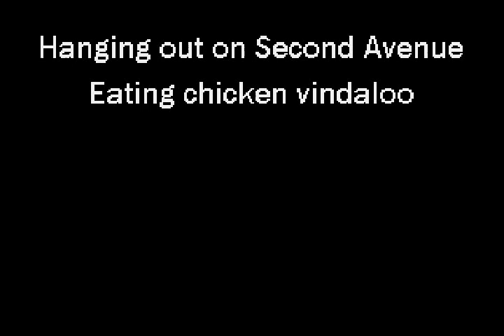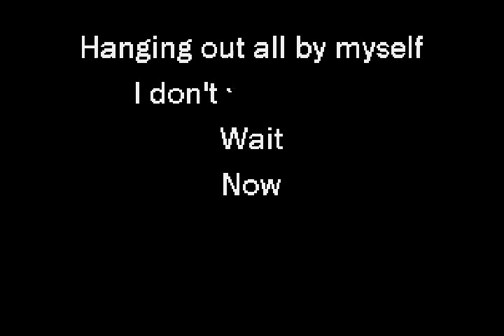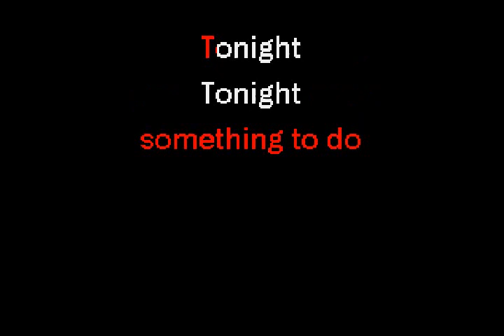Ramones - I Just Want To Have Something To Do (original)